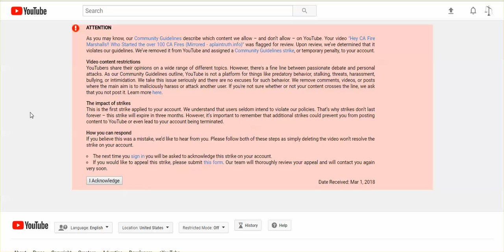Now It Begins For neverlosetruth - - Community Guideline Violation